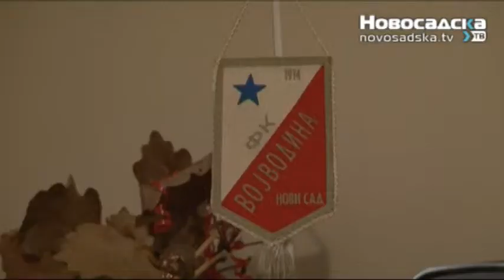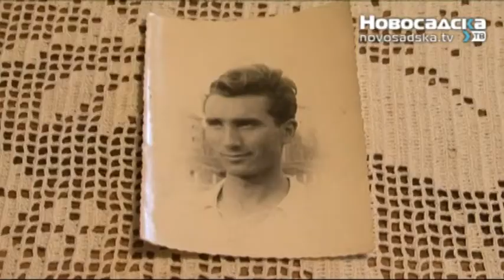Sprint 09 12 2013